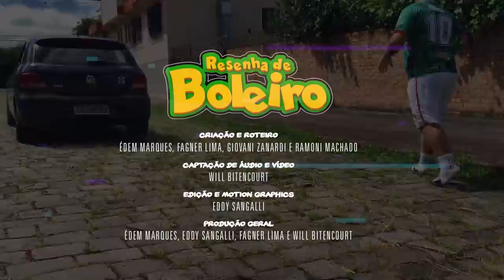TIPOS DE DESCULPAS DE JOGADOR PARA NÃO TOMAR BANHO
Tem muito jogado por aí que não gosta de tomar banho e sempre mete um migué!